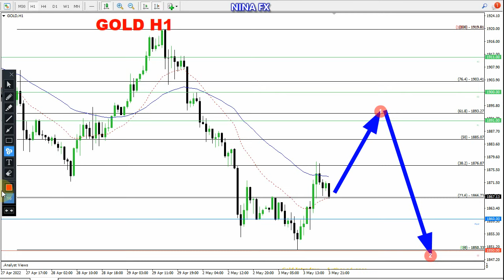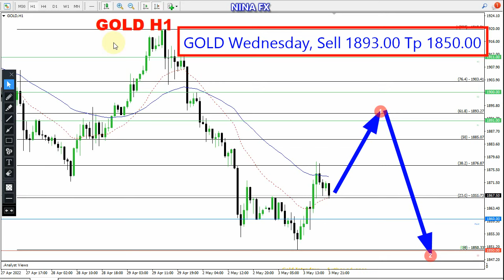Gold Daily Analysis for Wednesday May 4, 2022 by Nina Fx